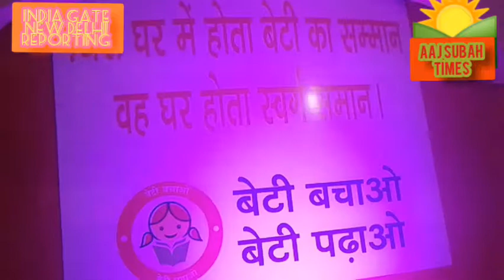SARAS AAJEEVIKA MELA 10,OCT 19 INDIA GATE,, NEW DELHI INDIA,,